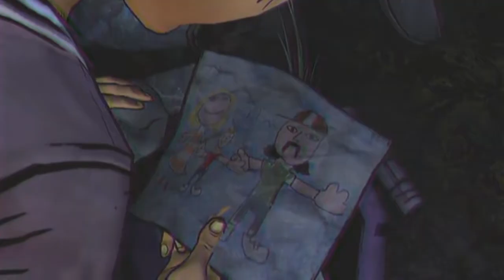3 DAYS TILL CHRISTMAS!! - The Walking Dead Season 2: FULL Episode 1 w/ Commentary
The entirety of Episode 1 of TWDS2. Enjoy!

BBM: 7b970030